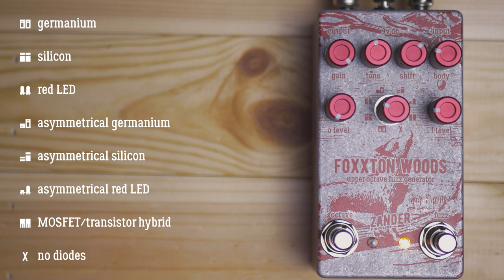Foxxton Woods Upper Octave Fuzz Generator Demo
Embrace the filth and embrace the fuzz.

The Foxxton Woods is one of our nastiest, wildest pedals. It’s our take on a very special felt-covered octave fuzz from the 1970s. But as you’d expect, we’ve ramped things up a notch with extra controls for more versatility, more fuzz, and a whole lot more sleaze. And that’s before you throw the upper octave into the mix…

00:00 - Intro
03:22 - Clean tone
03:45 - Clipping diode rotary
04:47 - Tone, shift & body controls
05:44 - Lower gain settings
06:17 - Octave fuzz
07:54 - Switch functions
08:19 - Our favourite settings